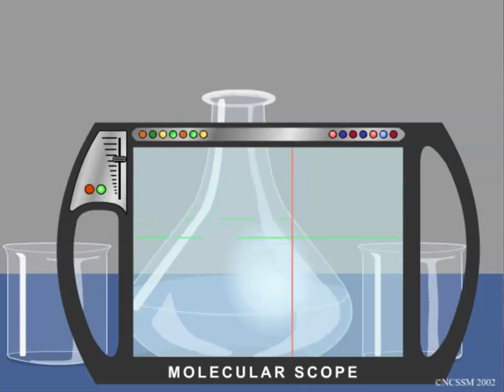double replacement acid base